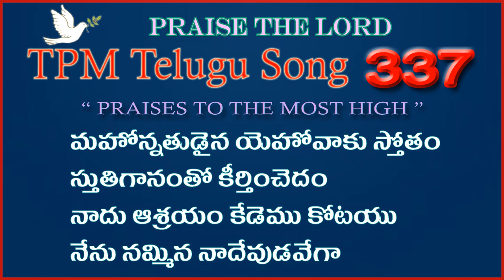మహూన్నతుడైన యెహోవాకు స్తోతం|👇English Lyrics |Telugu Song 337|Mahoannathudaina Yehoavaakku sthoathram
The Pentecostal Mission (TPM)
Vijayawada Convention 2008 Song

Mahoannathudaina Yehoavaakku sthoathram  Song with English Lyrics
మహూన్నతుడైన యెహోవాకు స్తోతం పాట

Mahoannathudaina Yehoavaakku sthoathram
Sthuthi gaanamtho keerthinchedham
Naadhu aasrayam keidemu koattayu
Neinu nammina naa Dheivudaveigaa

1. Yehoavaayaay sarva Shakthimanthudu
Shathru urinundi nannu vidipinchenu
Yay thegulu raakunda nannu kaapaadenu
Kruthagnadhatho sthuthinchedhan

2. Yehoavaa naa mundhugaa nadachunu
Metta sthalamulan saraalamu cheiyunu
Naatho yutham cheiyu vaaritho yutham cheisi
Dhana mahimatho rakshinchunu

3. Yehoavaayay karunaa Sampannudu
Vyaadhi shakthitho naa shareeram sheeninchagaa
Manchi samarayudaina Yeisu nannu muttenu
Gaayamulu katti swastha parachen

4. Yehoavaah naa keidem bahumaanamu
Baya padakku neeku thoadai yunnaananen
Padhi veila mandhi naapai dhandethinan
Bayapadanikka Yeisay jayam

5. Seeyoanlo Yehoavaah Sarvoannathudu
Seeyoan pagavaaru sikkupadi poadhuru
Seeyoanlo nundi nannu aasheervadhinchi
Seeyoanulo nannu cheirchu Thandri